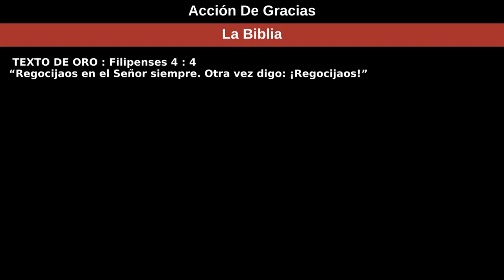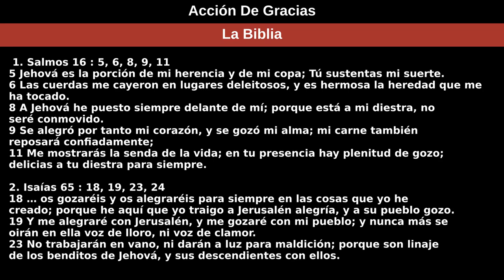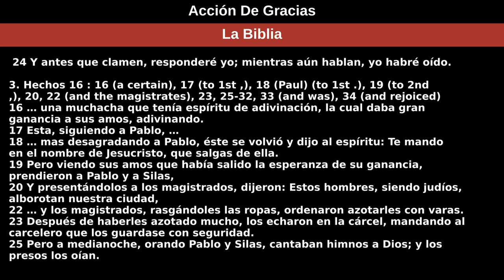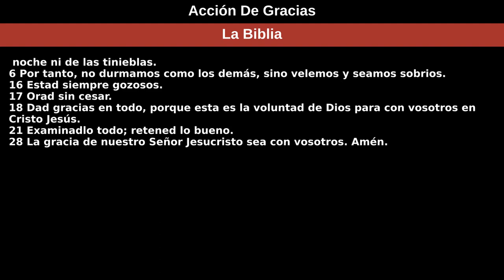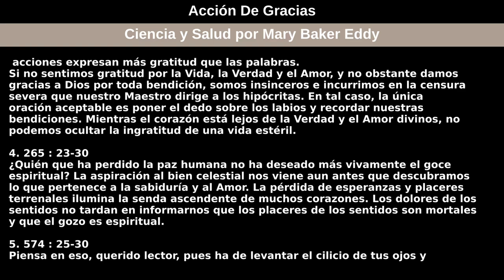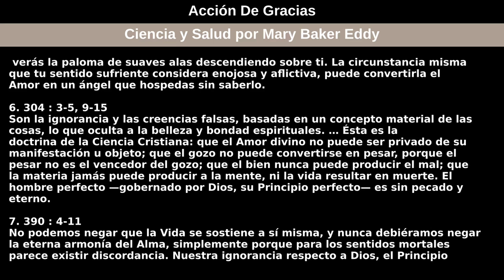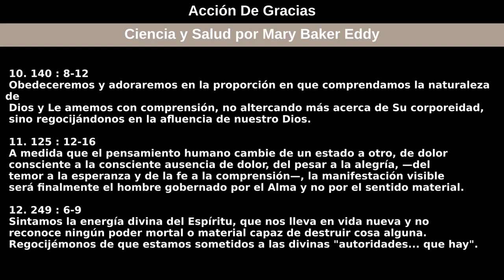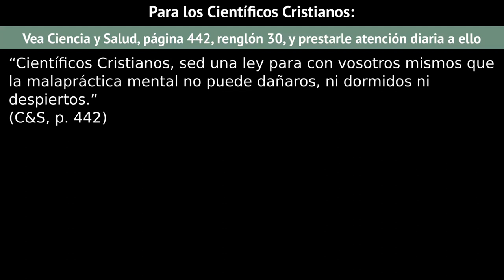25 de noviembre de 2021 — Acción De Gracias